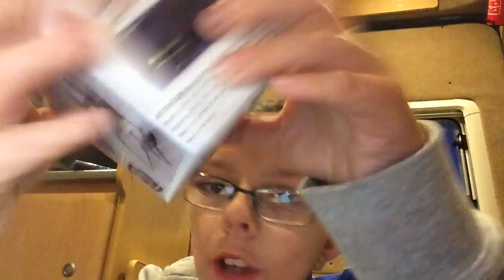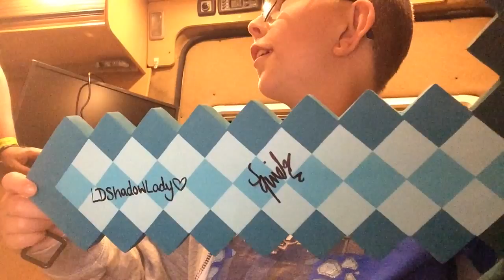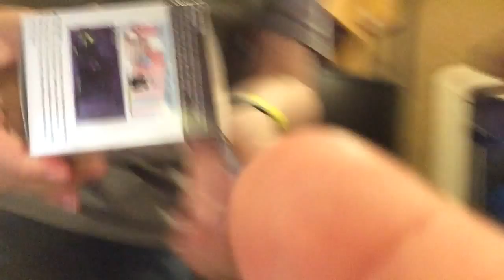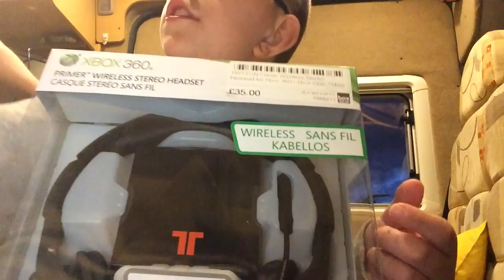Blind bag mix